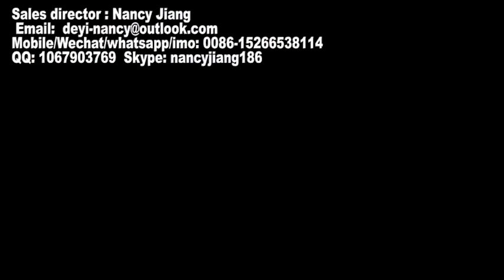polyethylene foam sheet to sheet thickening machine EPE foam sheet thickness bonding machine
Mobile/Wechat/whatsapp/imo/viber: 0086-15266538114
Dear customers, We are delighted to tell you that we now have have solutions of all of your problems starting from: Epe foam sheet film bonding machine, epe foam sheet bonding machine, epe foam sheet thickening machine, epe sheet thickness doubling machine, epe foam mattress making machine, EPE Pearl Cotton bonding machine, polyethylene sheet rolling machine, EPE foam block machine, epe sheet thickening machine with dividing cutter, epe sheet mattress rolling machine, epe sheet rolling making machine, how thick polyethylene foam sheet is made.
Ours is a One-stop shop for everything you need. Any enquiry or installation ideas will be entertained properly by our experts
Company Instruction: